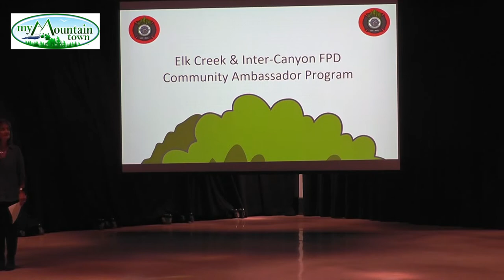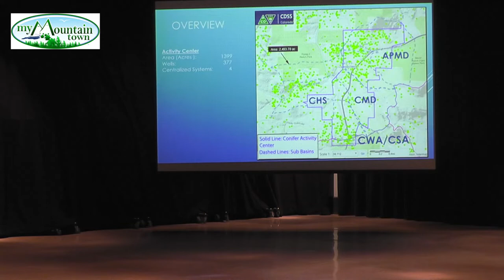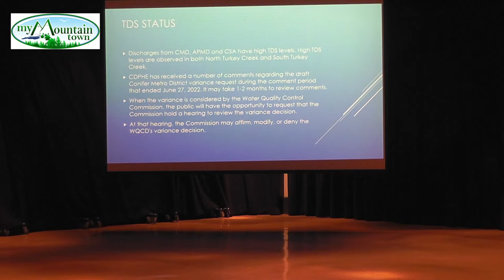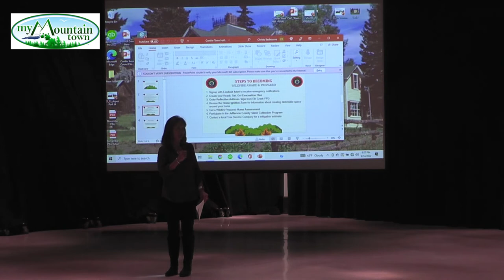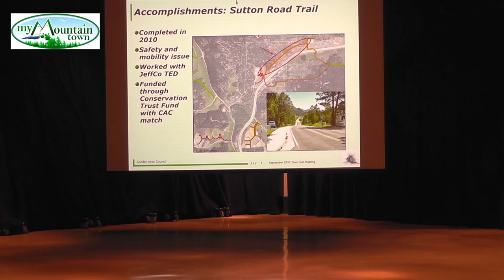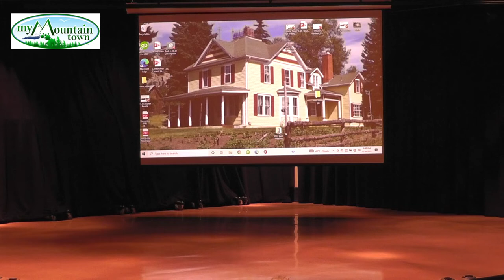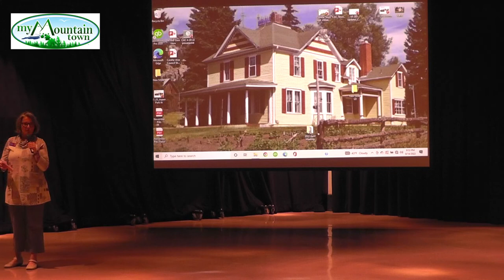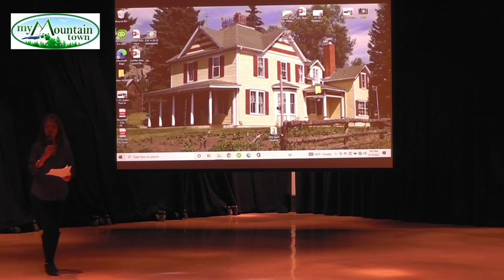Conifer Town Hall Meeting September 2022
This is the recording of the September Conifer Town Hall Meeting organized by Conifer Area Council.

For videos of previous Conifer Town Hall Meetings, please go